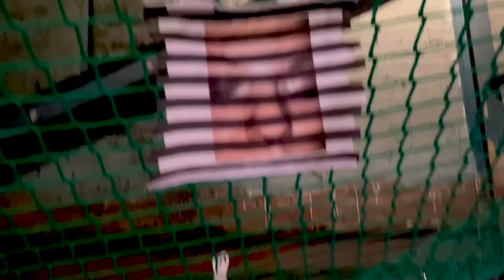Rietveld Academie Graduation Fashion Show 2021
As seen by Mimi Berlin's MimiMovies Team

Friday 25 June 2021 at Tt Vasumweg 119 in Amsterdam

CLASS OF 2021 (in order of appearence)

-Roxane Mbanga

-Riun Jo

-Karly Gerharts (Limo Hair) @limo.hair limohair.nl Gerharts is American/Dutch, born in Miami under a Pisces sun in 1992 but living between Amsterdam and the USA since 2007.Collection: Spin the Wheel, Seal Your Fate

-Bonnie Ogilvie @bonnie0gilvie Ogilvie is born and raised in Amsterdam, with strong family roots in Scotland, where she discovered she has a Scottish tartan belonging to her family name.Collection: Family Ties

-Emillia Honnebier

-Gosha Woch

-Chiara Frenzel

The Rietveld Academie Fashion Show is the annual presentation of the fashion department of Amsterdam’s Gerrit Rietveld Academie. In 2021, the fashion department continues its experimentation with alternative presentation forms that fit the various graduation projects by individual students (info via rietveldacademie.nl)